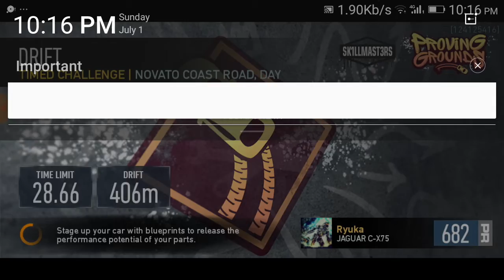Need for speed no limits let's GOOOOOOOOOOOOOO